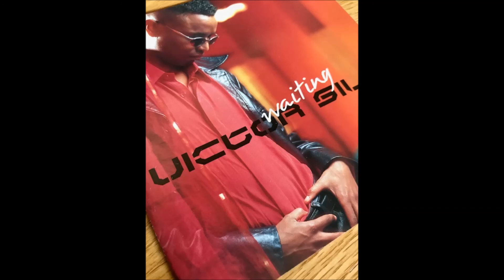Victor Sila - Never Gonna Fall